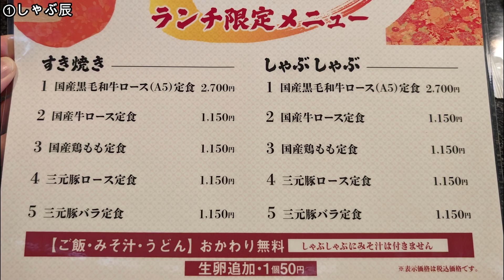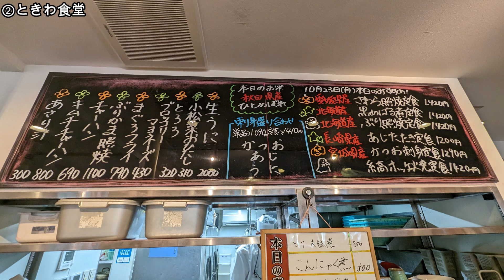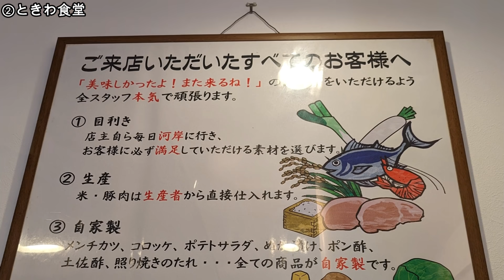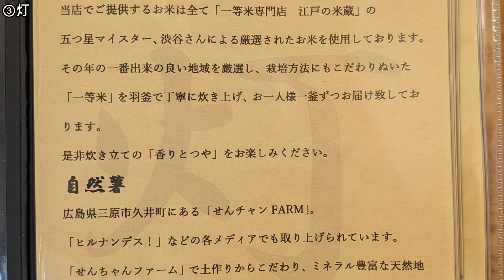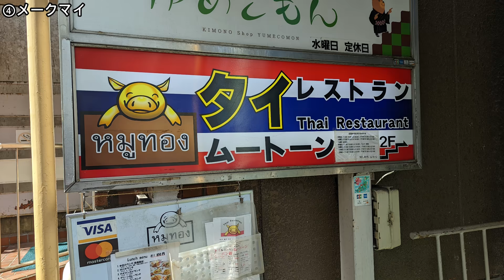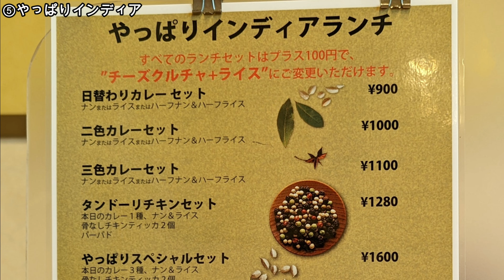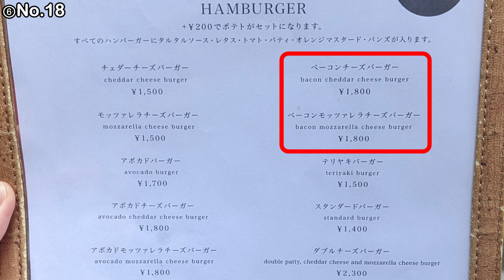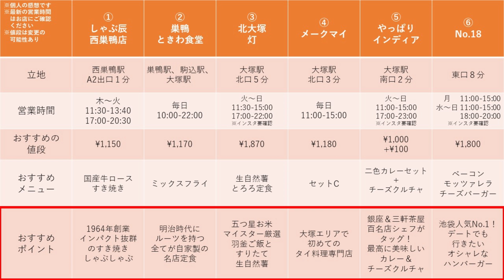【池袋・大塚・巣鴨ランチ6選】孤独のグルメに出演したすき焼き、5つ星お米マイスターの和定食、百名店シェフがタッグを組んだカレーなど！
池袋ランチ、大塚ランチ、巣鴨ランチおすすめ6選です！
孤独のグルメ出演店や、明治時代にルーツを持つ和定食などをご紹介！
池袋グルメ、大塚グルメ、巣鴨グルメで迷ったらぜひ行ってみてください！

▼目次
0:00　「池袋・大塚・巣鴨ランチ6選」を観るメリット
0:59　しゃぶ辰
3:14　巣鴨ときわ食堂
6:15　灯
8:23　メークマイ
10:33　やっぱりインディア
13:30　No.18
15:44　おすすめシーン